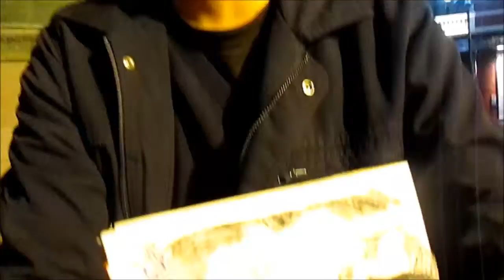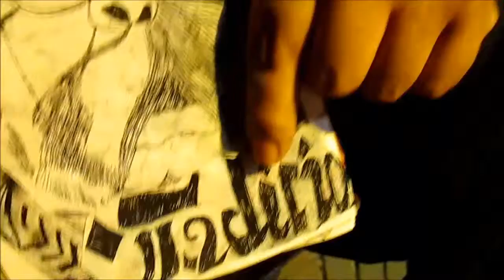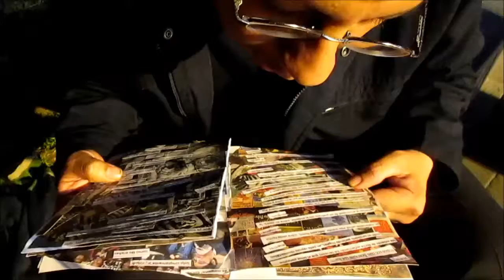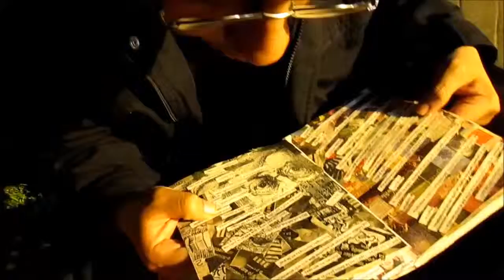"GABRIELA UTOPIKA" ENTREVISTA A "GABRIEL DEL CARPIO" PARTE 2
SEGUNDA PARTE DE LA ENTREVISTA QUE "GABRIELA UTOPICA REALIZA AL POETA "GABRIEL DEL CARPIO SOBRE SU INCURSIÓN  CON LOS POETAS DEL ASFALTO--PLAZA FRANCIA JUEVES 1 DE OCTUBRE DEL 2015--